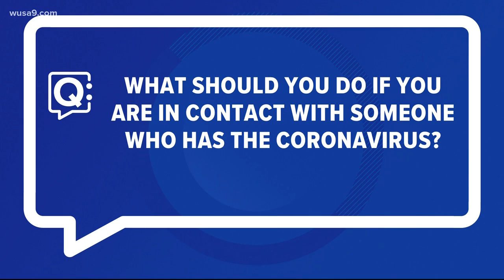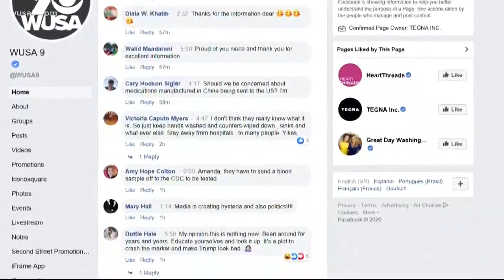What should you do if you have come across a person with Coronavirus?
Infectious disease specialist Dr. Linda Nabha chats with Bruce about the facts surrounding the Coronavirus. Including a tip about how the flu shot can help